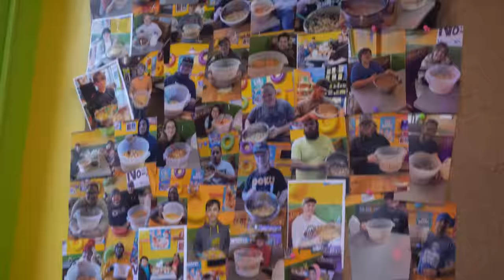$300 MASSIVE CEREAL CHALLENGE | VIRAL FOOD CHALLENGE | One Bowl Cereal Challenge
That's that famous food challenge! $300 to eat cereal? Today we are at the One Bowl Cereal Bar in Fostoria Ohio taking on the viral food challenge! This challenge became very popular as it offers a cash prize and remained mostly undefeated with hundreds of unsuccessful food challengers! The challenge is the eat 5 "hungry bowls" (which each can be a full standard size box of cereal ((like with fruity pebbles)) in 25 minutes. Challengers get a shirt and the jackpot for the prize! A gallon of milk is offered with the challenge but not required to be finished. The meal costs $25-35 regardless of win or loss. Can we beat this giant cereal challenge, the biggest cereal challenge I have ever seen in fact? Or will we join the hundreds of others who have fail this almost undefeated food challenge?

SEND ME STUFF :
Joel Hansen
RPO DUNDURN
HAMILTON ON L8P 0B5
CANADA
I